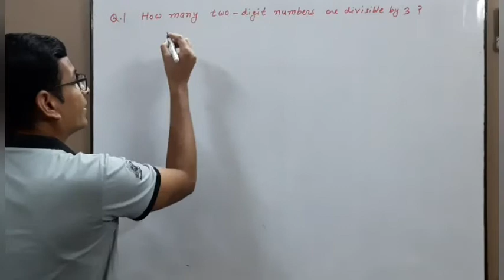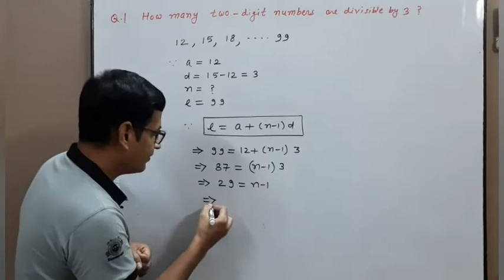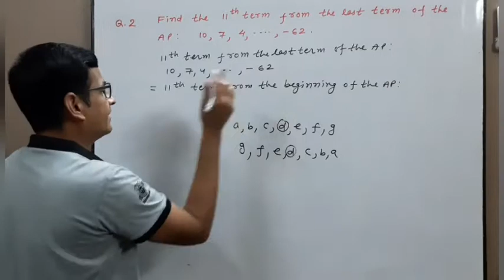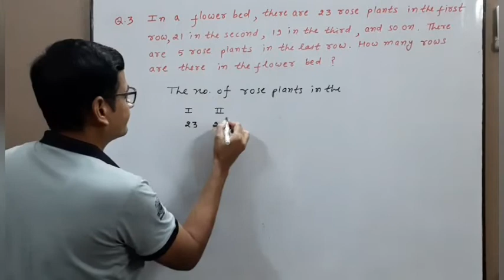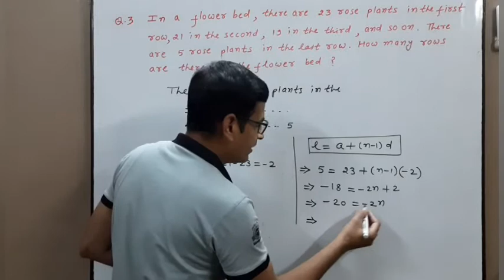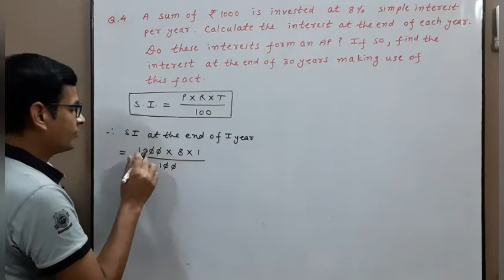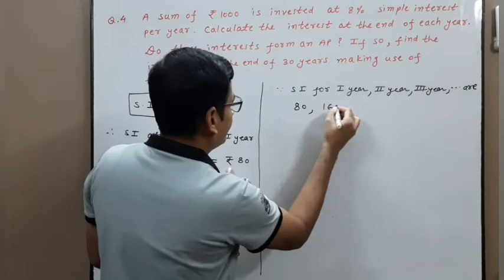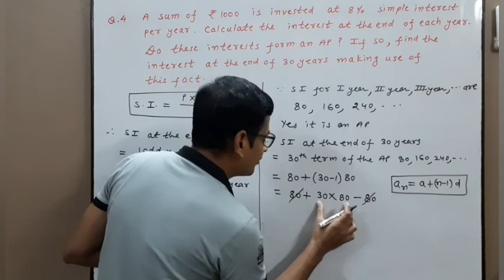Lecture 10.5.3 | DPP 1 on n th term | Arithmetic Progressions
Hello Friends!

About this video:
In this lecture we going to do questions on n th term. In next lecture we are going to continue the same.